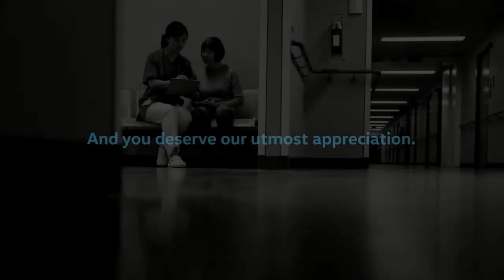Thank you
See all our promotions, product info, dealer info and used cars.